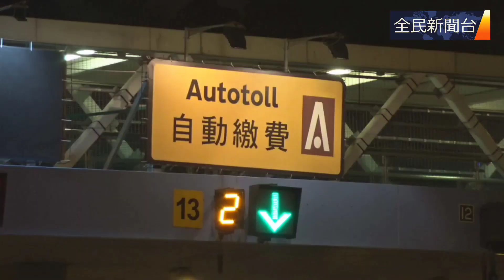《全民新聞台》［港聞］首條隧道使用「易通行」收費 尖山隧道清晨5時起實施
尖山隧道、沙田嶺隧道及大圍隧道來回方向為配合尖山隧道收費站成為首條以「易通行」收費的隧道，凌晨2時起封閉，至凌晨5時正式實施「易通行」不停車繳費服務。駕駛者如已登記服務，毋須於收費亭停車排隊付款，「易通行」將透過繳費貼自動收取隧道費。凌晨有工人以黑布覆蓋收費亭，並遮蔽原有的自動繳費標示，所有人手收費亭服務將會取消。

文：黃芷澄
攝：黃芷澄，林棟權
記者：黃芷澄

支持《全民新聞》，只需課「Like」、課「分享」！動動手指讚好、分享我哋嘅新聞 Post 同留言，就係對我哋最有效率嘅支持！全民一齊支持本地新聞媒體！
支持全民小店《維瓦》，等於支持全民！
*全民小店購物《維瓦völva》FB專頁:
《維瓦》店舖地址：
旺角西洋菜南街銀城廣場地庫B31號舖